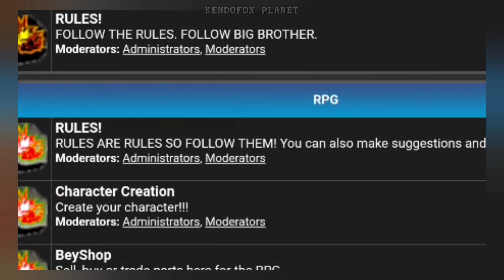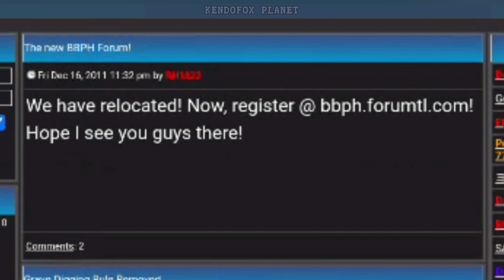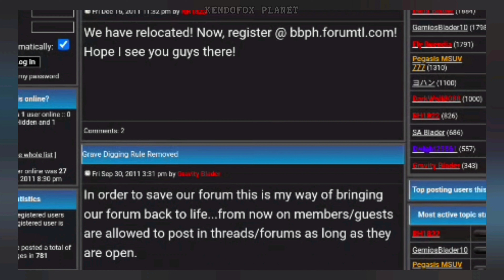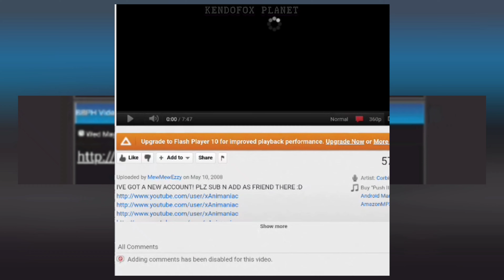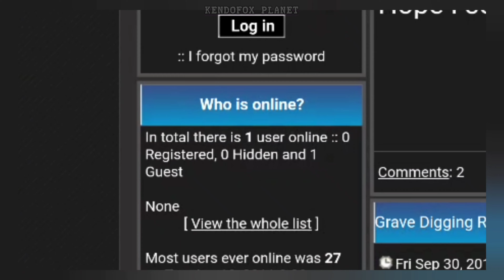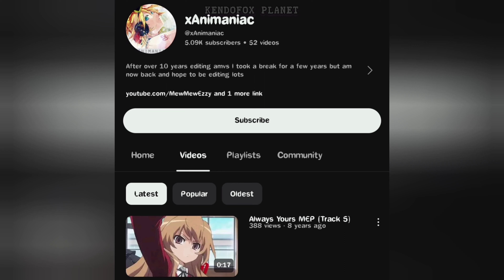EXPLORING DEAD BEYBLADE PHILIPPINES WEBSITE